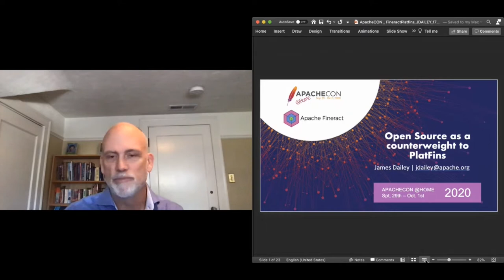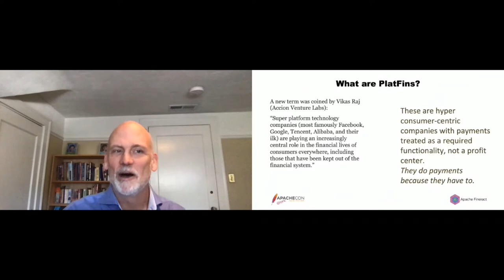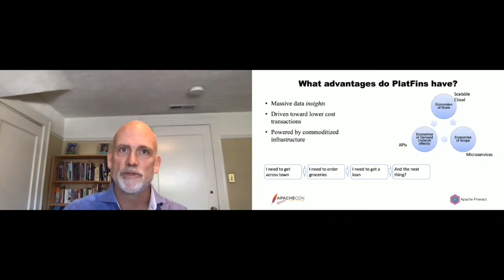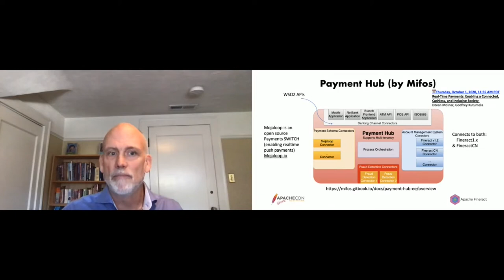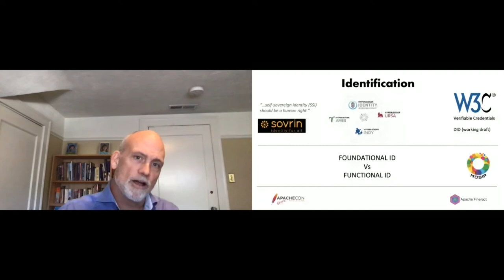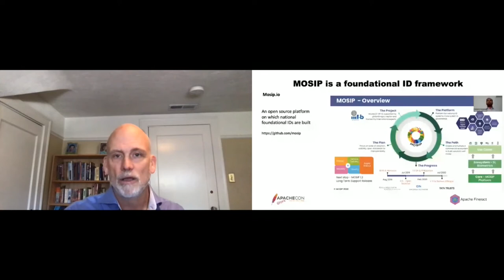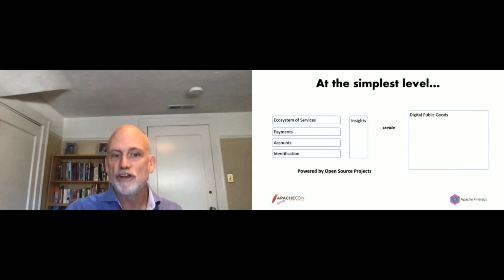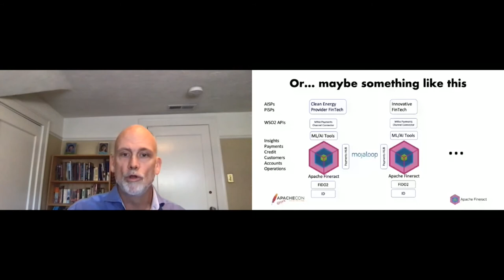Open Source as a counterweight to PlatFins (facebook, Google, Tencent, Alibaba)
James Dailey

The public square needs open source for payments, banking, identity and financial inclusion. Fortunately, a number of projects, some new, some old are there to provide a stack for payments and banking for everyone on the planet. We’ll survey some recent developments in Fineract, Mifos Payment Gateway, Mojaloop, and related technologies around auth, identity, and put it together with announcements around open G2P, open Banking, CBDC, and open ID. We'll get into tech enablers like biometrics on a secure device. We’ll put together a stack of technology built on Fineract, and demonstrate what might be possible. From remittances to self-sovereign identity, we’ll explore how these new trends intersect with specific technologies. Low cost, cloud, offline device enabled, the future is open.

James Dailey is the Board Chair and founder of Mifos, the open source community that created and then contributed the fineract code base. He works at the intersection of financial inclusion and energy inclusion in the global south. A serial entrepreneur, James has created several social ventures and open source projects, aimed at solving big hairy problems. He sits on the fineract PMC and helps with identifying gaps and strategies.